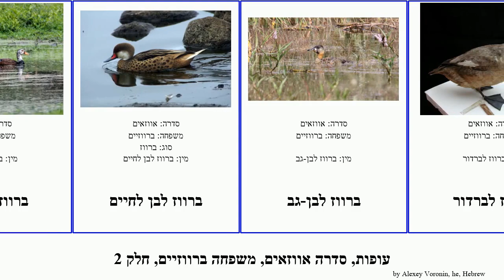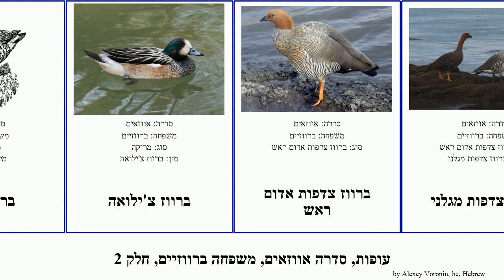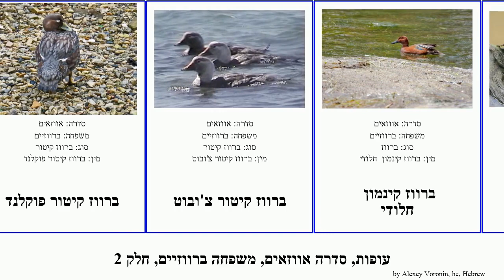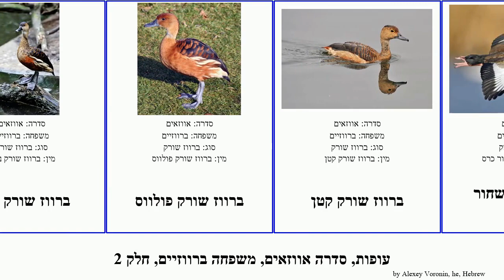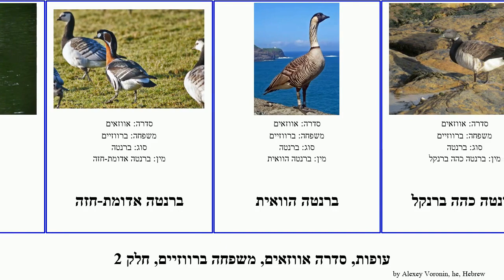עופות, סדרה אווזאים, משפחה ברווזיים, חלק 2 שורק ברנטה קיטור לבן bird שחור טדורנה צדפות צהוב מגלני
עופות סדרה אווזאים, משפחה ברווזיים, חלק 2.
bird of Order Anseriformes Family Anatidae, Part 2, language: he.

19th Floor - Bobby Richards (Free YouTube library)

ברווז לבן כנף
ברווז לבן כנף
ברווז לבן לחיים
ברווז לבן-גב
ברווז לברדור
ברווז לוזון
ברווז לייסן
ברווז מדגסקרי
ברווז מוכתם מקור
ברווז מוכתם-מקור מזרחי
ברווז מוסקובי
ברווז מושק
ברווז מלר
ברווז מנומר
ברווז מנומש
ברווז מצויץ
ברווז מקסיקני
ברווז משויש
ברווז נהרות
ברווז סונדה
ברווז סלוודורי
ברווז עצים אוסטרלי
ברווז עצים קרולין
ברווז ערמונים צהבהב
ברווז פינץ'
ברווז צ'ילואה
ברווז צדפות אדום ראש
ברווז צדפות מגלני
ברווז צהוב מקור
ברווז צהוב-מצח אמריקאי
ברווז צהוב-מצח הודי
ברווז צולל ניו זילנדי
ברווז צחראש אדמוני [ רודי]
ברווז קיטור
ברווז קיטור מגלני
ברווז קיטור מעופף
ברווז קיטור פוקלנד
ברווז קיטור צ'ובוט
ברווז קינמון  חלודי
ברווז קמבל
ברווז קרח
ברווז שורק
ברווז שורק דשא
ברווז שורק לבן פנים
ברווז שורק מנומר
ברווז שורק מערב הודי
ברווז שורק נודד
ברווז שורק פולווס
ברווז שורק קטן
ברווז שורק שחור כרס
ברווז שחור פסיפיק
ברווז שחור ראש
ברווז שטלר
ברווזי ים
ברווזי צדפות
ברווזי צלילה
ברווזיים
ברווזים מצויים
ברווזים שורקים
ברוז צהוב בטן
ברכיה
ברנטה
ברנטה אדומת-חזה
ברנטה הוואית
ברנטה כהה ברנקל
ברנטה לבנת לחי
ברנטה קנדית
גרגנורניס
חד-זנב צהוב-מקור
טדורנה
טדורנה אוסטרלית
טדורנה דרום אפריקאית